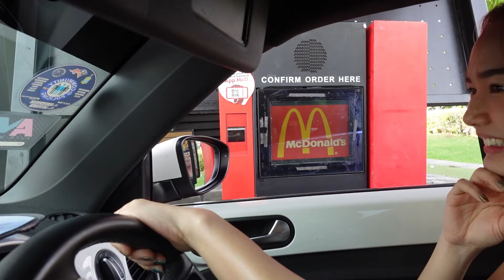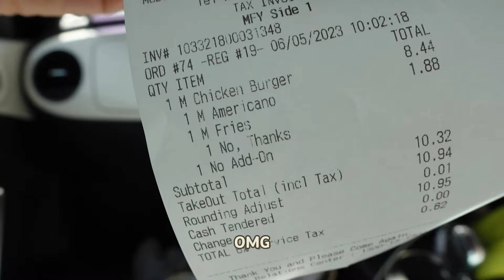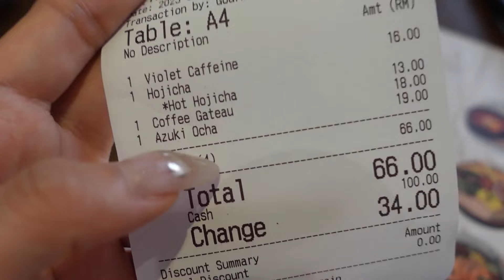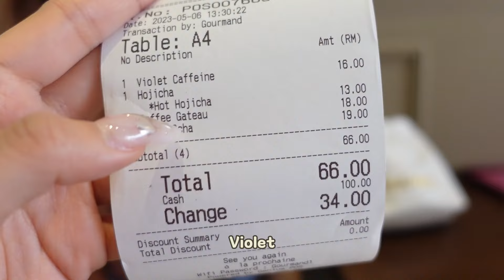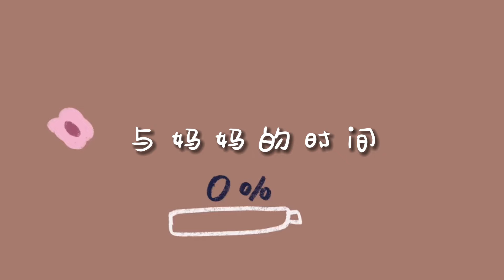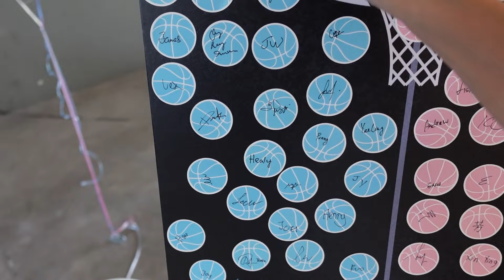Let the person in front of us decide what we eat for a day (Kuan Sisters Edition) | Jestinna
哈囉大家～！
想說久違的和妹妹一起錄影片就來個challenge玩一玩🤪
還好沒有碰到很荒謬的orders
不然真的點到十人份我們真的會鼠掉🥹🫣
希望大家看得開心💕
再來就是祝全天下的媽媽們母親節快樂喔～🫶🏻
辛苦了所有的媽媽們～
可以的話記得抱抱她打給她聊聊天當個孝順小孩！
我們下個影片見～
愛Jellies🫶🏻

xoxo